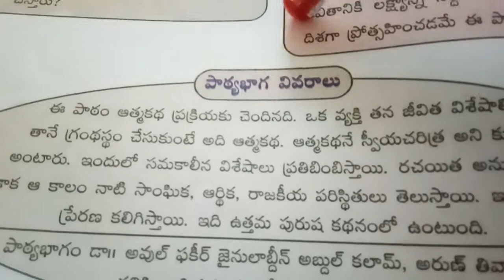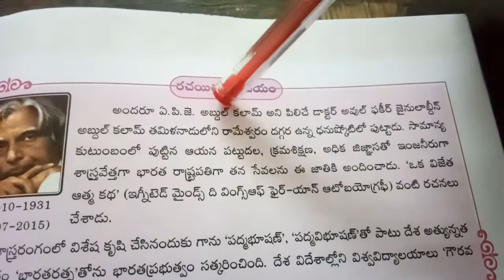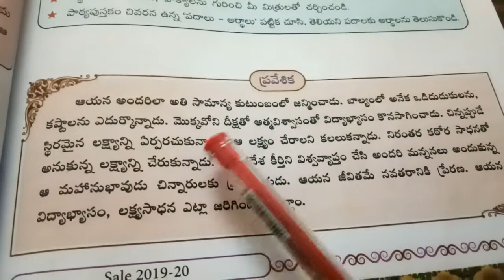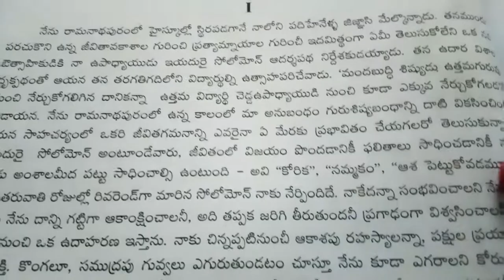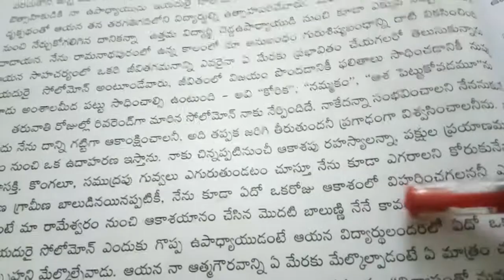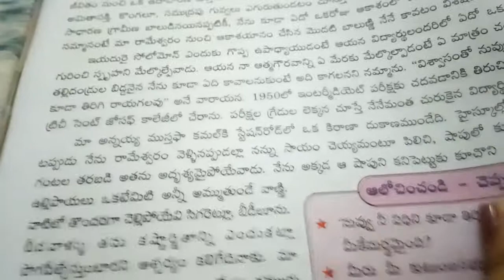7th class 1st language Telugu Ls-6 ప్రేరణ (Part -1)